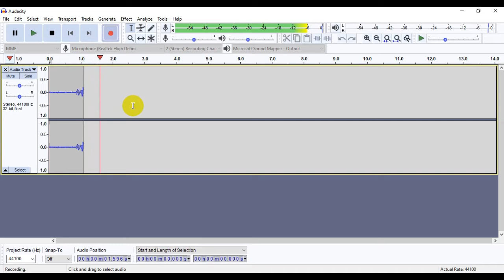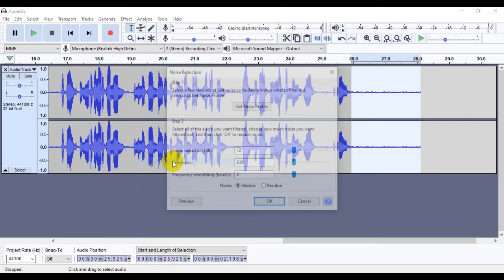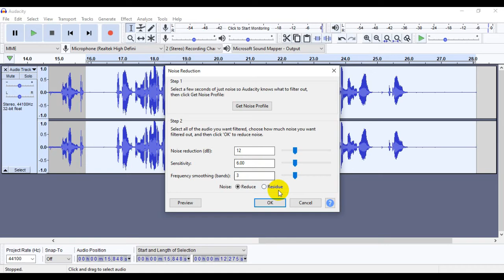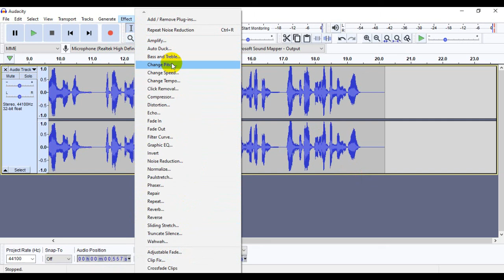Cara Rekaman Tanpa Noise Dengan Audacity - MIC Condenser BM900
Pada Video kali ini kana memberikan langkah-langkah sederhana menghilangkan suara noise pada hasil rekaman.
Study case menggunakan mic BM900 dan program Audacity.
Semoga bisa bermanfaat buat temen2 sekalian.

Terimakasih